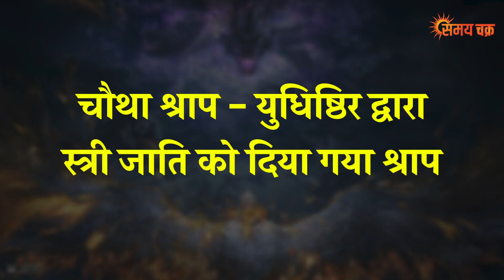महाभारत काल के वो श्राप जिन्हे लोग आज भी भुगत रहे है, Mahabharat kal ke shrap